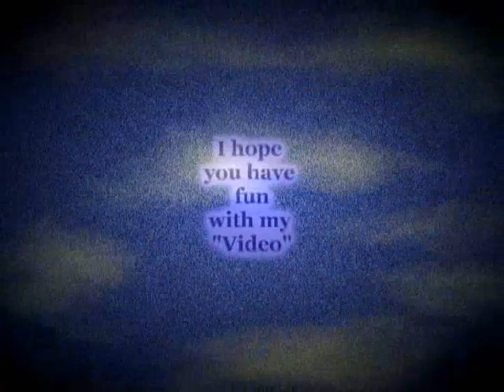Seafight Z&K vs 300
Uk Server Best guild Z&K